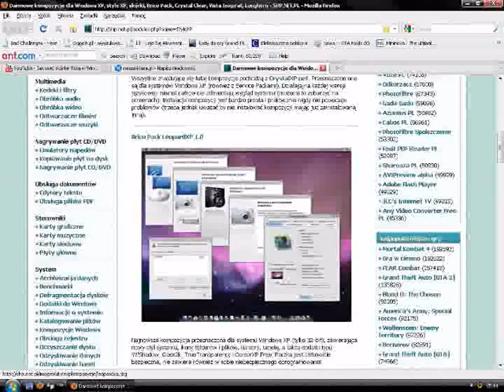Jak zmienić styl wizualny z Windows Vista w systemie Windows XP